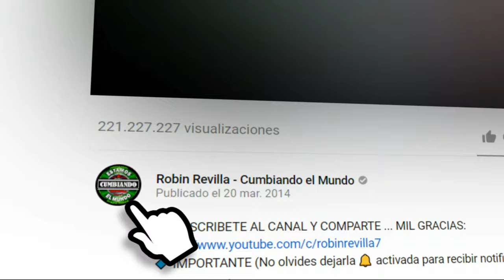MAMBO PACHUCA || GRUPO KM